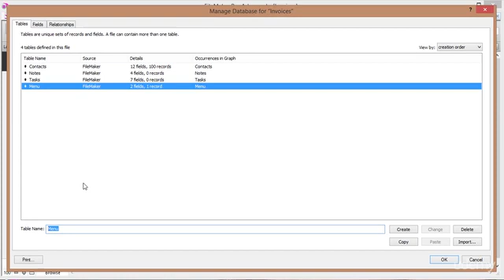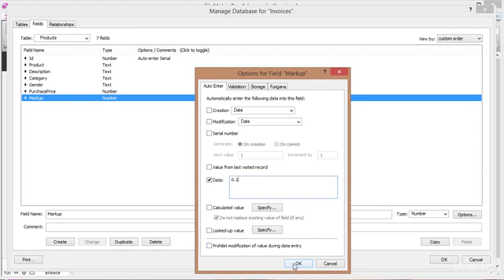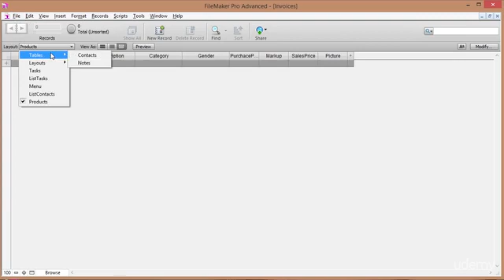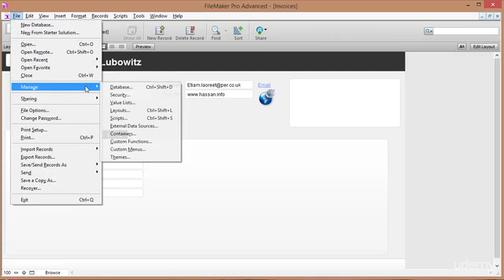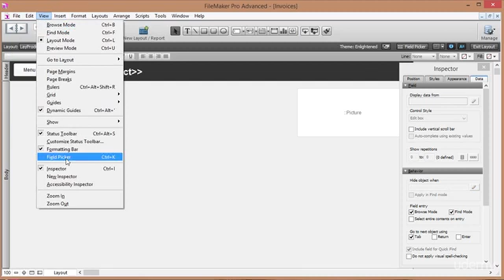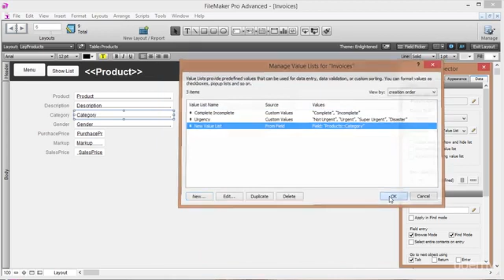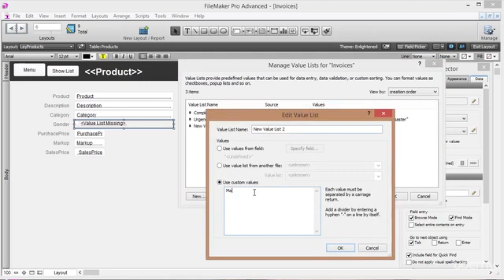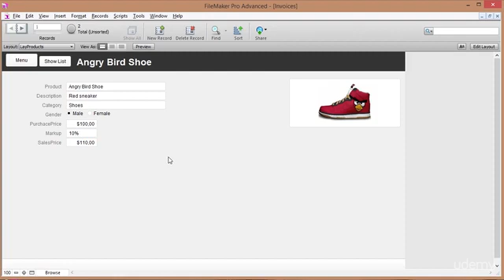Complete Filemaker Invoice database : Products Table and Layout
Complete Filemaker Invoice database
A complete course to creating your own Filemaker Database system from scratch to automate your company's paperwork.